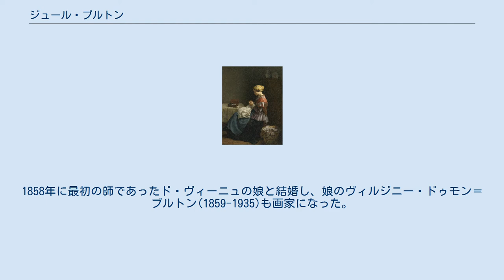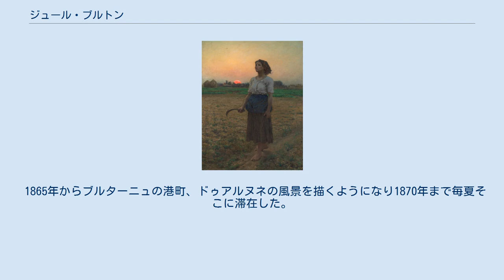ジュール・ブルトン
パ＝ド＝カレー県出身の人物
ジュール・ブルトン（Jules Aldolphe Aimé Louis Breton、1827年5月1日 - 1906年7月5日）はフランスの「写実主義」の画家である。
 パ＝ド＝カレー県のクリエール(Courrières)で生まれた。
父親はクリエールの市長で、弟に画家になったエミール・ブルトン(Émile Breton: 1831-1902)がいる。
4歳で母親が亡くなった。
サントメールやドゥエーの学校で学んだ。
美術をオランダのヘントでド・ヴィーニュ(Felix de Vigne)に学び、アントウェルペン王立芸術学院でフスタフ・ワッペルスに学んだ。
その後パリに移り、ドミニク・アングルやオラース・ヴェルネに学んだ。
1848年のフランス革命により一時ベルギーに移り、1852年にパリに戻った。
1858年に最初の師であったド・ヴィーニュの娘と結婚し、娘のヴィルジニー・ドゥモン＝ブルトン(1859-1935)も画家になった。
 1865年からブルターニュの港町、ドゥアルヌネの風景を描くようになり1870年まで毎夏そこに滞在した。
フランスの農民の姿を描き1870年頃から人気のある作家となった。
 1848年に芸術アカデミーの会員に選ばれた。